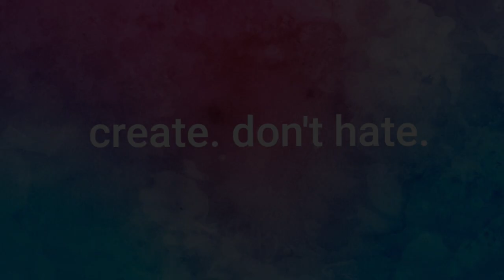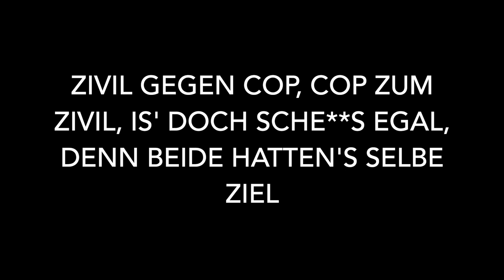🤝 Liebe Ist Stärker Als Hass - Song 💪🏽❤️ Selfmade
Unter anderem passend zum Vorfall in Amerika, aber generell zur Gewalt und zum Krieg auf der ganzen Welt, hier mein Selfmade 3.
Ich bin keine Sängerin, geschweige denn Rapperin haha, mir ist nur das Statement wichtig guys :)